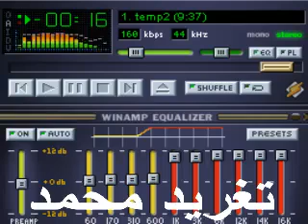رمضان حسن الزهور صاحيه